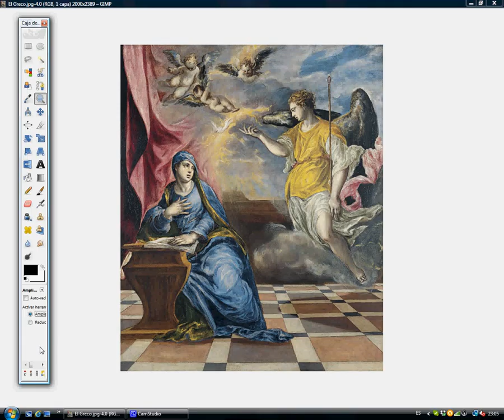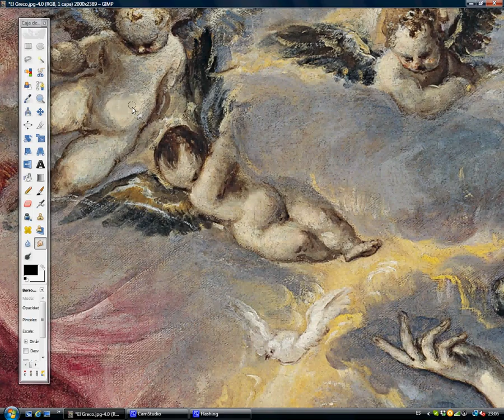El Greco corrected / El Greco corregido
Traditionally, especially in painting, angels have been depicted as winged beings (adapted from the iconography of Eros), although they may be invisible spirits or even just light rays that everything observed, which can appear on Earth not only as human beings but as animals or even objects.
Both Islam and Christianity, angels, unlike humans, do not eat or procreate, are not endowed with free will and can not commit sins.

Tradicionalmente, sobre todo en pintura, los ángeles han sido representados como seres alados (adaptado de la iconografía de Eros), aunque pueden ser espíritus invisibles o incluso simplemente rayos de luz que todo lo observan, que pueden aparecer en la Tierra no sólo como seres humanos sino también como animales o incluso objetos.
Tanto en el islam como en el cristianismo, los ángeles, al contrario que los seres humanos, no comen ni procrean, no están dotados de libre albedrío  y no pueden cometer pecados.